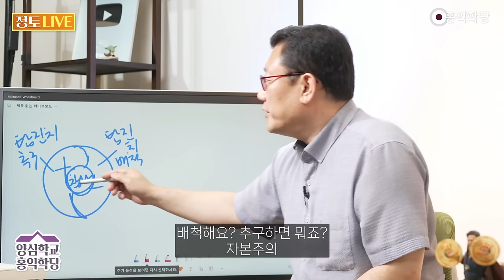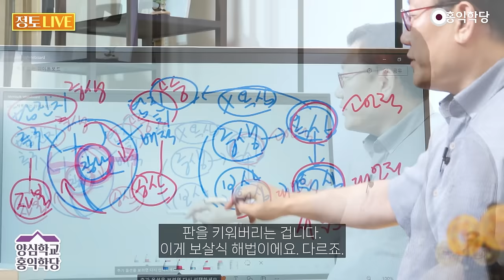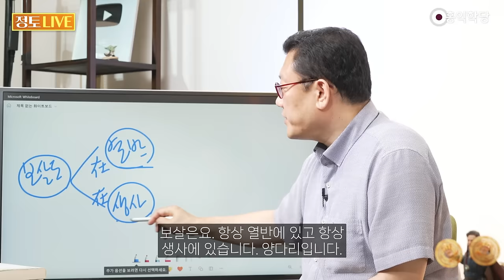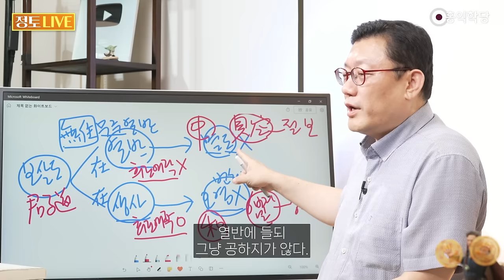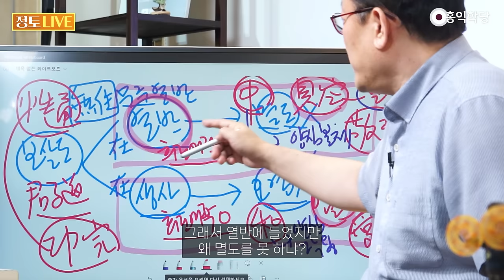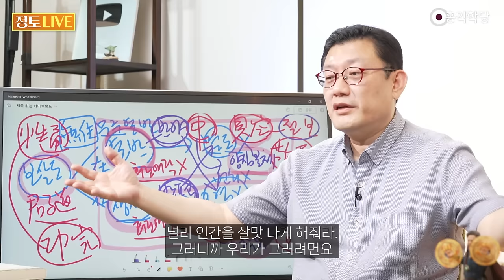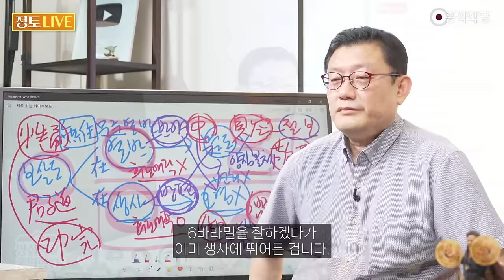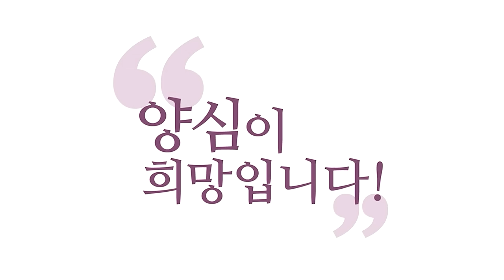[홍익학당] 보살도 총정리 '보살이여 탐진치를 키워라!'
240711 정토라이브

삶은 모순이다. 플러스가 있으면
마이너스가 있다.
그런데 참나자리가 있고요. 여기는요.
탐진치(貪瞋痴) 추구 중생도죠.
여기는요. 탐진치 배척 근데 답은
뭐에 있어요? 탐진치 추구해요?
배척해요? 추구하면 뭐죠?
자본주의
인류의 모든 모순은
여기 걸려 있습니다.
이게 인류 모순 다예요. 욕심이잖아요.
욕심 추구해요? 말아요?
욕심 너무 추구하면 또 이게
과열되거든요. 죽겠거든요.
탐진치, 탐욕 세지면 힘들잖아요.
탐욕을 좀 줄여보려고 해요.
탐욕을 그래서 배척하자
주의가 공산주의입니다.
실제로 배척도 안 돼요.
배척하겠다라는 주장인 거지.
그래서 인류의 모순은 항상
이건데 배척되냐? 아니에요.
그 안에서 또 다른 탐진치가 또
자라 나와요. 이게 모순인 거죠.
배척하고 싶다고
배척되냐? 안 돼요.
또 추구한다고 해서
내 뜻대로 이루어지냐? 안 돼요.
그러니까 하다 보면
안 되니까 또 내려놨다가
내려놓다 보면 다시
또 희망이 싹텄다가
탐진치가 극에 이르면 죽겠으니까
내려놨다가 요 반복이거든요.
요게 이제 도로 치면
여기는 중생도고 여기는 소승도죠.
중생도와 소승도 그래서 중생성과
소승성을 왔다 갔다 해야 합니다.
이거 왔다 갔다
하는 수밖에 없습니다.
그래서 여기 참나자리에서
균형을 잡는 수밖에 없죠.
균형. 그래서 탐진치
추구를 안 할 수는 없죠.
여러분 탐진치 추구 안 하면요.
양심 구현도 못 해요.
탐진치 없이 양심을
어떻게 구현(해요)? 보세요.
중생들의 탐진치를 우리가
욕심이라고 하죠. 그럼 보살들은요.
그러면 소승은, 욕심 없애자는,
욕심을 없애겠다는 욕심이에요.
또 이것도 욕심입니다. 사실은
그래서 지금 이 건전한 방식은요.
욕심을 없애겠다는
욕심을 또 부리는 건
도둑 잡겠다고 또
도둑을 불러들이는 거니까
제일 합리적인 방법이
뭔지 아세요?
욕심을 키우는 방식입니다.
욕심을 키워버리면요.
이게 원(願)이 돼요,
원심이 돼요. 원심.
욕심은 소아(小我)적인 욕심이죠.
원을 세우는 거예요. 서원(誓願),
서원을 세워버리시라고요.
이건 대아(大我)적인 욕심입니다.
엄청나죠.
아주 이제 우주를
구제하겠다로 가는 거예요.
판을 키워버리는 겁니다.
이게 보살식 해법이에요. 다르죠.
욕심의 스케일을 키워버려요.
그래서 개인적인,
이건 개인적인 탐진치죠.
개인적인 탐진치를 추구하는 데
매몰될 때 탐진치를
개인적인 탐진치는
필요에 따라 배척했다가 또
이 개인적인 이 탐진치를
배척하기도 하고
경우에 따라서는 어떻게 해요?
키워버려요
서원으로 키워버려요. 확
탐진치를 우주적으로 키워버려요.
요게 이제 보살입니다. 그래서 이
참나를 가지고 균형을 잡는다는 건요.
이겁니다. 탐진치를 추구하되
더 키워버리든가
추구하되 키워버리든가 또 경우에 따라서
배척하되, 배척하더라도요. 구공(具空)
참나 안에 6바라밀 들어있다라는 게
항상 안에 품어져 있어야 합니다.
그래서 탐진치를 내려놔도
6바라밀은 포기 안 하고요.
구공이 참나 안에
6바라밀이 있다잖아요.
다 내려놔도
6바라밀은 못 버려요.
그다음에 펼치면 서원으로 해서
6바라밀을 구현하고
이게 6바라밀이 가미되니까
달라지는 거예요.
탐진치를 버려도
6바라밀은 못 버리고
탐진치를 추구하더라도
6바라밀을 통해서
더 대아적인 마음으로
욕망을 키워버린
탐진치를 활용하면서 키워버려라.
요게 이제 격이 다른 보살도입니다.
「유마경」과 「중용」
유교랑 대승불교는 하나다.
제가 늘 주장하죠. 「유마경」에서
뭐라고 하죠, 보살도를?
탐진치 버리면 뭐라고
그래요? '열반'
탐진치를 챙길 때는요. '생사(生死)'
그래서 「유마경」에 나옵니다.
열반에 머물러라고 돼 있어요.
있을 재 자, 재열반 재생사
보살은요. 항상 열반에 있고 항상
생사에 있습니다. 양다리입니다.
양다리, 양족존(兩足尊)인데 이
열반에 머물되 뭐라고 돼 있냐면요.
멸도(滅度),
지난번에 한번 했죠.
열반에 머물되 열반에 집착하지
않아요. 멸도라는 건요.
적멸의 탐진치를 소멸시켜서
피안으로 건너가 버리는 겁니다.
열반의 세계에 들어가 버리는
거예요. 열반에 들지 않아요.
열반에 들면 현상계
다시 안 나오잖아요.
그러니까 이 열반이란
어떤 열반이겠어요?
대승보살들이 드는 무주열반(無住涅槃)
이라는 걸 말하는 거예요.
그래서 이걸
무주열반이라고 합니다.
열반에 들되 멸도에
들지 않는 열반을요.
이 무주라고 해서 없을 무, 머물 주
열반에 머물지 않는다는 거예요.
머물지 않는 열반이라는 건요.
6바라밀를 품고 있기 때문에
열반에만 집착할 수가
없다는 거예요.
6바라밀를 구현해야 하니까.
그래서 생사에 또 동시에
생사에 머물되 윤회계에 늘
중생들과 함께 탐진치의 세계에 살되
탐진치에 오염되지는 않는다.
이거는 번뇌를 짓지 않는다 이 소리죠.
이게 「유마경」에 나온
보살도 다입니다.
2천년 전에, 거의 2천년 전에
나온 보살도 핵심이에요.
이게 「유마경」인데, 「유마경」하고
「중용」하고 뭐가 다른지 보세요.
중용, 군자도라는 건요.
중용에서는 군자도라 그래요.
군자의 도는 중(中)과
화(和)인데 보세요.
중(中)과 화(和)를
어떻게 설명하냐면
희로애락이 발동하지 않을 때를
중심(中)이라고 하고
희로애락이 발동했을 때는
어떻게 하느냐?
있을 때는, 잘 조화(和)를 이룬다.
탐진치랑 희로애락이 같죠.
생사가 있을 때, 희로애락이 있는
세계에서는 조화를 이뤄요.
오염되지 않는다는 소리죠.
적절하게 조화를 이루고
희로애락이 없는 열반의 세계에
들어가도 거기에 중심을 잡고 있대요.
요게 똑같은 거예요. 이게
불교식으로 말하면 구공입니다.
텅 빈 중에 진리를
6바라밀, 인의예지 진리를
양심의 진리를
잡고 있다는 거예요.
그러면 이쪽에서는
진리를 구현해요.
화(和)라는 거는 양심을 실천한다는
거예요. 사단(四端)을 실천하고
구공의 세계라면 여기는
 6바라밀을 실천한다는 겁니다.
구공을 절대적 보리심이라고 하죠.
6바라밀를요.
상대적 보리심이라고 하죠.
「중용」과 「유마경」이
만나버렸습니다.
「중용」과 「유마경」이
하나로 딱 맞죠.
열반에 들되
그냥 공하지가 않다.
희로애락이 없지만
중심을 잡고 있다.
생사에 머물지만
오염은 안 된다.
희로애락이 발동하지만
조화롭게 발동되게 만든다.
그래서 군자가 치중화(致中和)면
중과 화를 이루면
천지를 제자리 찾게 하고
우주 만물을 번성시킨다는
천지위 만물육(天地位 萬物育)
이게 「중용」의 핵심 결론이죠.
그럼 군자와 보살이 다를까요?
유마거사는 군자입니다.
그렇죠 동양의 군자들은 보살입니다.
백성의 리더는 군자라고 하고요.
중생의 리더는
보살이라고 합니다.
거기서 또 백성과 중생
구분하지 마세요. 다 같은 겁니다.
그래서 이쪽이 형이상의 세계,
이쪽이 형이하의 세계를 나타냅니다.
출세간(出世間), 세간(世間) 그래서
우리 여기다 대종교 보태볼까요?
대종교는 뭐라고 그랬죠?
「삼일신고」는 본성이 통하는
공부라고 그랬고,
보살은 항상
희로애락이 없는 중에
이 중 자리에 뭐라고 넣으면 돼요?
본성에 통한다.(성통 性通)
텅 빈 중에
내 본성을 꿰뚫어보고
생사의 세계에서 홍익인간의
공덕을 완수한다.(공완 功完)
성통공완(性通功完) 그러면
이건 뭐죠?
우리 환웅의 가르침 이거를
경천(敬天), 이걸 하느님 사랑
이거를 이웃 사랑(애인 愛人)
이라고 하면 어떻게 되죠?
기독교가 됩니다.
유교·불교·기독교·대종교
즉 환웅과 단군의 가르침이
싹 하나로 통하죠.
그래서 「유마경」의 가르침이
열반에 들었지만 보세요.
이게 다 6바라밀 때문이에요.
6바라밀, 유교로 치면
양심 때문이에요.
양심 때문에 요 6바라밀이란
양심 때문에, 보세요.
이게 다르게 표현하면 뭐죠? 이게
유교식으로 말하는 이 중(中)이요.
양심의 본체를 말합니다.
화(和)는요. 양심의 작용을 말해요.
그러니까 이게 불교식으로 말하면
절대적 보리심, 보리심의 본체
상대적 보리심, 보리심의
작용이죠. 양심밖에 없어요.
보리심밖에, 대승은
양심과 보리심을 얘기합니다.
그래서 열반에 들었지만
왜 멸도를 못 하냐?
양심의 본체를 붙잡고 있으니까
양심을 구현해야 되니까
열반에 들어서
사라질 수가 없는 거예요.
우주에서 열외가 안 돼요.
열반에 든다고 해도
탐진치를 배척해도요.
양심의 본체는 잡고 있어요.
그리고 탐진치를 추구하는
생사에 머물더라도
개인적 탐진치 추구에만
매몰되지 않고
대아적인 탐진치, 대아적인
욕심을 추구해야 해요.
그게 뭐냐면
양심을 펼쳐야 합니다.
그래서 생사에 머물 때, 양심을
닦으니까 오염이 안 되는 거고요.
열반에 들어도
양심을 잡고 있으니까
우주에서 열외하려고
하지 않는 겁니다.
그래서 열반에 들어도
생사에 머물러도 항상 보살은
성통공완, 유교식으로 중화
그럼 불교식으로 하면 뭐겠어요?
열반에 들었다는 건
반야를 얻었다는 거고요.
생사에 머문다는 건
방편을 닦는다는 겁니다.
6바라밀 중에
반야바라밀을 얻었고
나머지 바라밀들을
실천 바라밀들을 닦았다는 거예요.
그래서 이 반야바라밀을
얻었기 때문에
생사 속에 있어도
오염이 안 되고요.
6바라밀를 닦았기 때문에
열반에 들어가도
방편바라밀을
실천해야 하기 때문에
절대 우주에서
사라지지 않습니다.
이게 또 서로
영향을 주고받습니다.
여기까지만 할게요.
(후략)